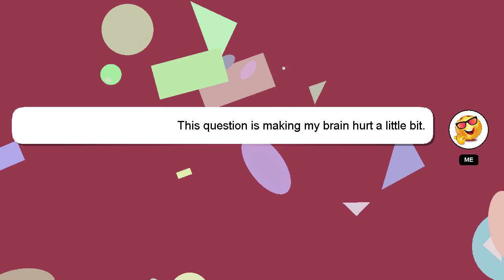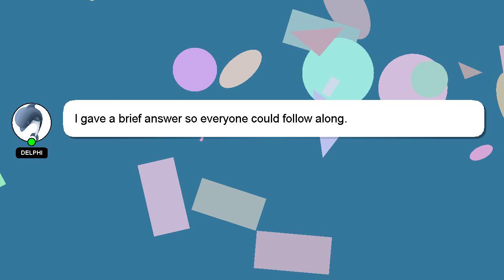How to send parcel australia post?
A quick introduction about me, Hello there, my name is Delphi. Let me help you with your questions. - How to send parcel australia post?

Let me know if you have more specific questions or concerns by leaving a comment or starting a chat. A 'heart' from me will be given to show my gratitude for your contribution.

*2 What we are experimenting :*